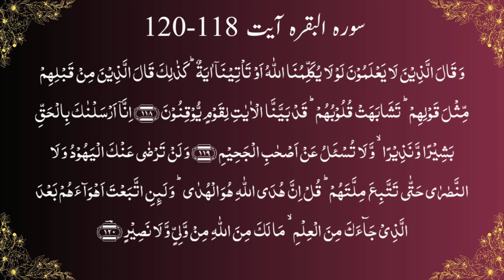Aasaan Tarjuma Quran Lafzi Tarjumay ke sath Ayaat 2: 118-120 | Dr.Khalid Zaheer